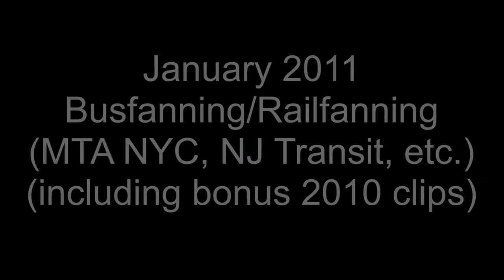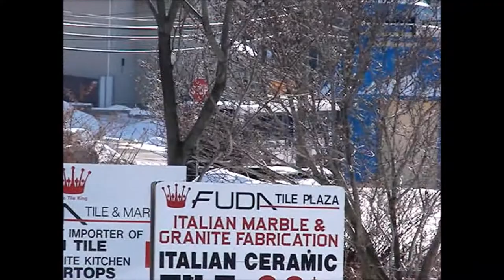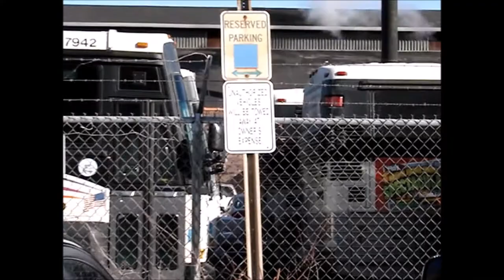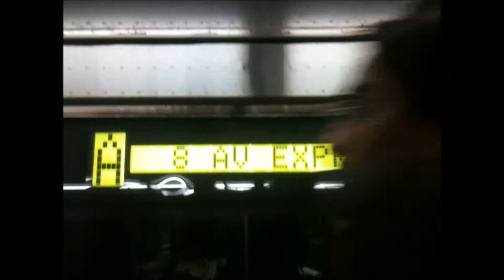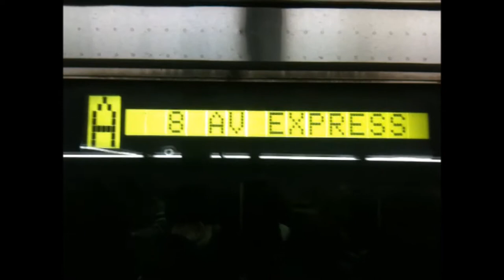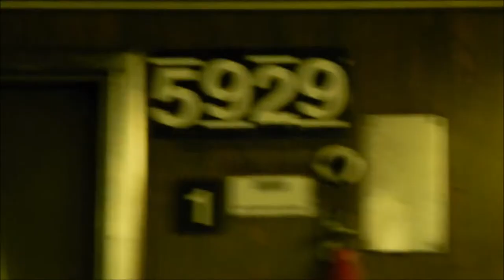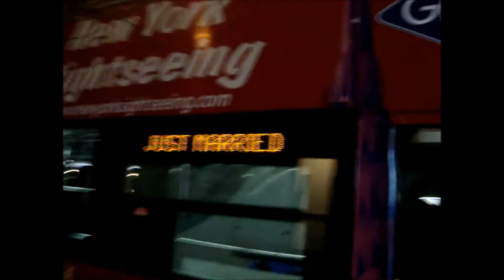MTA NYC, NJ Transit, etc. Busfanning/Railfanning - January 2011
Here are various videos taken in January 2011, featuring NJ Transit buses, the MTA NYC Subway and bus systems, and a bit of PANY/NJ Airtrain JFK & Gray Line NY action! Retired NJ Transit Nova Bus RTS-06 (RT802N) buses are shown running, as well as glimpses of now-retired MTA NYC Bus Orion 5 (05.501) & New Flyer Industries D60 buses.